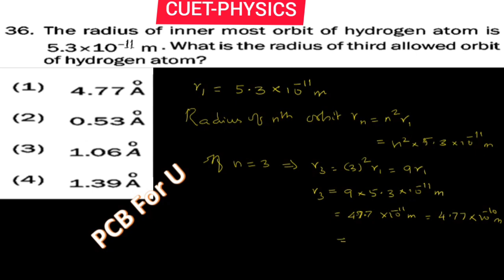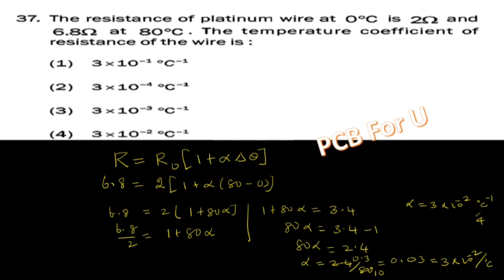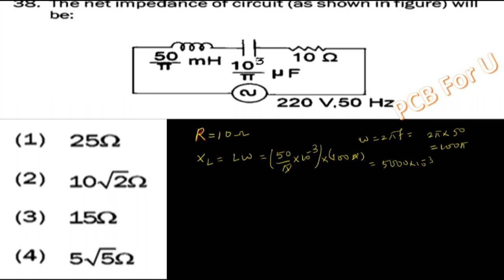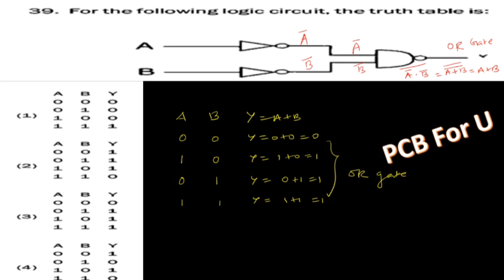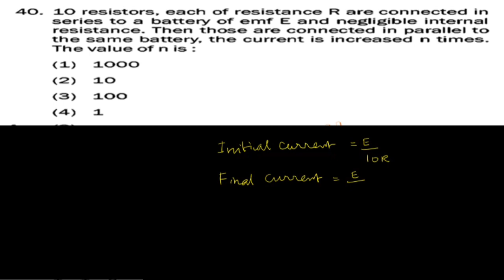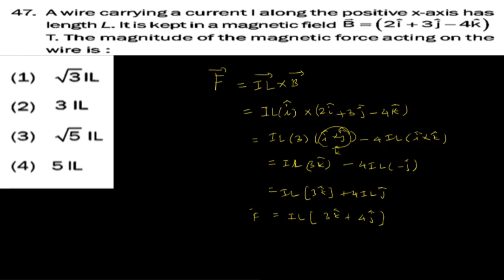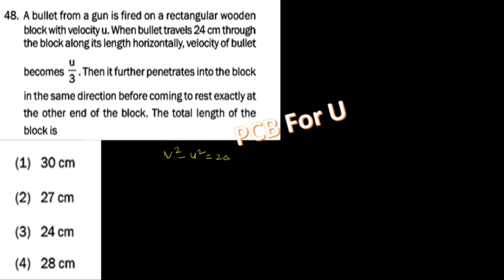CUET - Important Numerical Problems/Previous Year Solutions Part 2